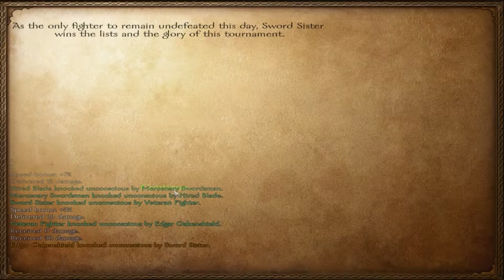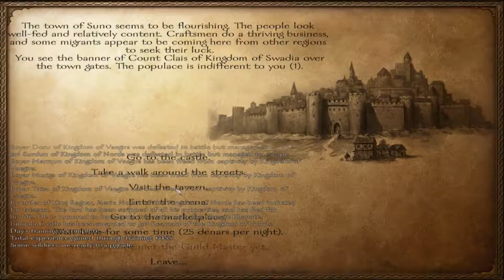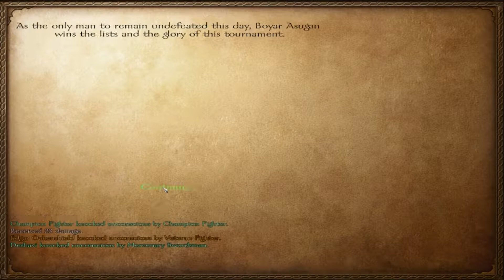Mount & Blade Warband - Episode 28: Epic Tournament Fails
In today's episode, Good ol' Edgar has an off week while competing in tournaments... He really hates times of peace.